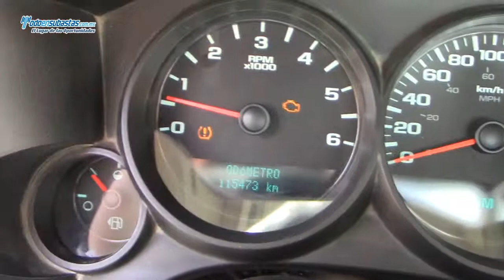Chevrolet / Silverado 2500 Paquete K 4X4 A/A B/A Roll Bar / 2010